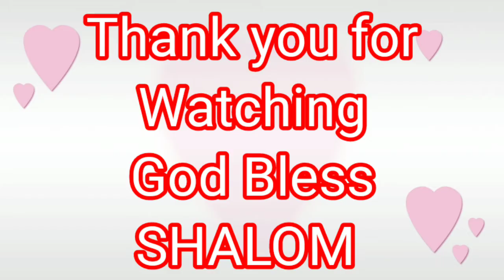How to make 2D head Mickey Mouse Birthday Cake Tutorial